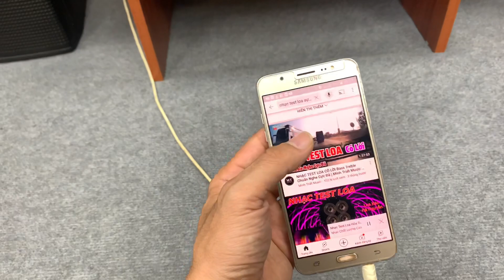So Sánh Chất Âm Cục Đẩy 2 Kênh LA650 & LA850 LH:0386489826/0978439062